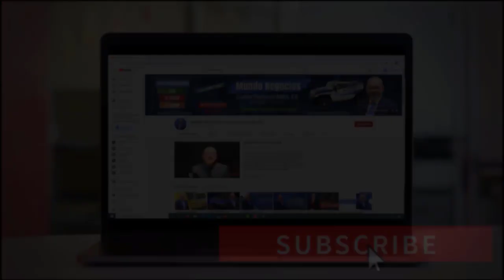Los Juegos Olímpicos MÁS Diferentes de la Historia - TOKYO 2020 | Actualidad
¿Por qué éstos Juegos Olímpicos en Tokyo 2020 son tan diferentes? Si usted quiere saber qué es lo que sucedió con TOKYO 2020. DESCUBRA DATOS CURIOSOS de estos Juegos Olímpicos y Paralímpicos! No se pierda éste video. Bienvenido!

Antes de que inicien los Juegos Olímpicos y Paralímpicos de Tokio ya eran considerados los juegos MÁS EXTRAÑOS y diferentes que se hayan disputado desde el renacer de las Olimpiadas modernas en 1896. Quédese hasta el final y descrubralo usted tambien!

Si usted está leyendo ésto, significa que usted pertenece a ese 1% de las personas que Realmente estar al día con una informació de calidad HASTA EL FINAL creada especialmente para usted, déjeme un comentario con este emoji 🎯 y digame cuál es su Disciplina favorita en estos Juegos Olímpicos y Paralímpicos Tokyio 2020 en los comentarios.

MI PÁGINA OFICIAL - CARLOS RAMIREZ EN FACEBOOK

SÍGAME EN FACEBOOK Y ENTERESE DE TODO